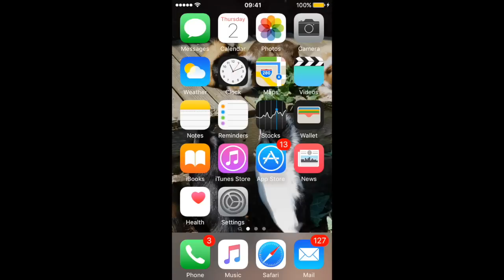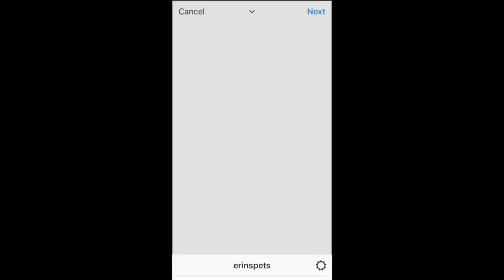Garden For Guinea Pigs!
Today's video is another vlog, seen as I haven't uploaded one in a while. We have changed a few things around in the guinea pig outdoor area, to make it look more natural and suitable for the guinea pigs.

For those of you who would like to create something similar for your guinea pigs, you can visit my website which has links to where you can find parts of the guinea pig accommodation.